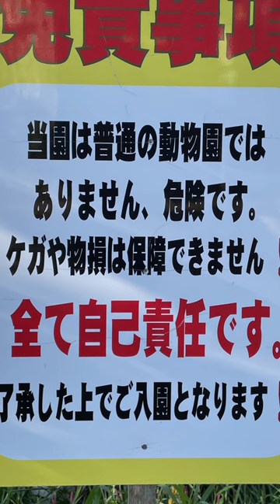ハイエナVtuberがハイエナにゴハンあげてみたinノースサファリサッポロ【骨淵ファング】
【声の出演】VOICEVOX ずんだもん

骨淵ファングはサバンナ生まれの男声メスハイエナVtuberだぜ！
ポケモンなどの育成・RPG系ゲーム配信orプレイ動画、ものまねショート等を中心に活動中！

【お世話になっている素材サイト様】
無料効果音で遊ぼう！様

※配信のチャット、動画のコメント等での不適切な発言、暴言等はこちらの判断で削除させて頂く場合があるぜ